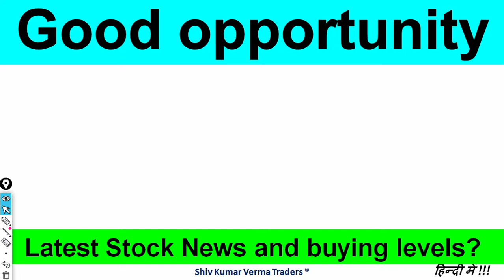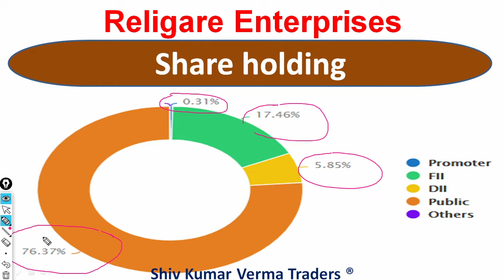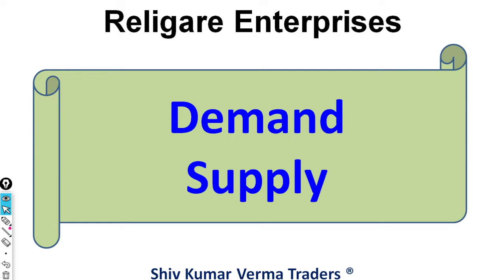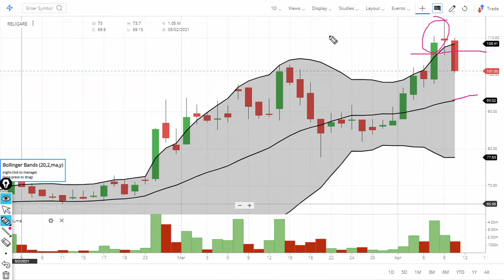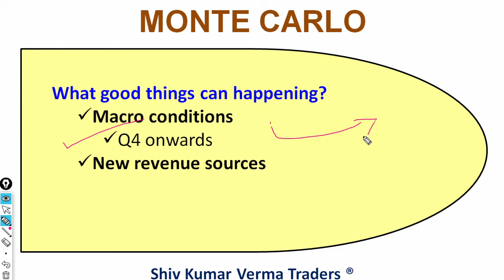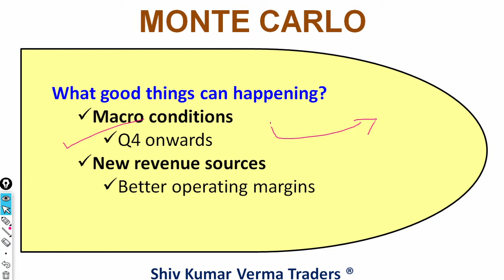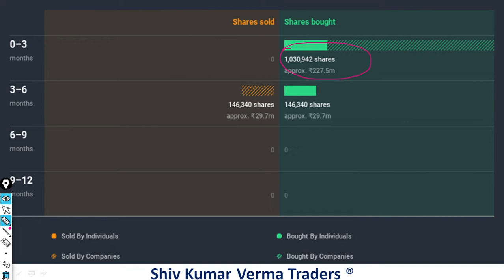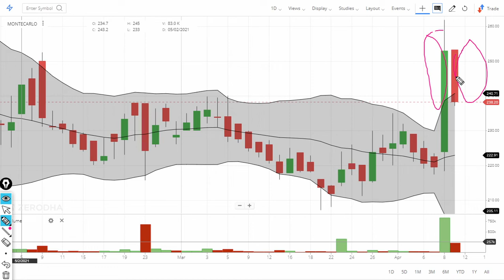Why Religare Enterprises Share price is falling today? Latest News Monte Carlo Stock being down!!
0:02 Introduction about the company
In this video we will learn about Why Religare Enterprises Share price is falling today? Latest News  Monte Carlo Stock being down!!
Why ReligareEnterprises Share price is falling today? Latest News MonteCarlo Stock being down!!
7. How to earn daily Rs. 2000 risk free by Option selling (PUT & CALL option writing)
01:06 - Fundamentals of the stock
03:06 - Technicals Analysis of the stock
a) Long Term Investors, they will learn about - Investments ideas India, Why its share price is going up down? Breaking News India Stock Market. PennyStocksIndia, DayTrading India, Stock market Beginners India,
06:06 - Our Recomendation

People also ask
Who is owner of Religare?

Is Religare Indian company?

Why religare changed its name?

How can I get franchise of Religare?

Feedback

Religare Enterprises Ltd. - Moneycontrol › finance-investments
Religare Enterp Share Price, Religare Enterp Stock Price, Religare Enterprises Ltd. Stock/Share prices, Religare Enterprises Ltd. Live BSE/NSE, F&O Quote of ...
Moving Averages: Bullish
Technical Indicators: Bullish
Moving Averages Crossovers: Neutral

Religare Enterprises Ltd. - The Economic Times › stocks › compa...
Religare share price live updates on The Economic Times. Check out why Religare share price is up today. Get detailed Religare stock price news and analysis, ...

Religare Enterprises Limited (REL) is the holding company for one of India's leading diversified financial services groups, headquartered in New Delhi, India.
Industry: Financial services
Net income: ₹−932 crore (US$−130 million) ...
Services: SME finance; NBFC; Retail Broking; ...‎
Traded as: NSE: RELIGARE; ‎BSE‎: 532915‎

Monte Carlo is India's leading brand for clothing offers online shopping for men & women. Buy jackets, sweaters, coats, sweatshirts, t shirts, jeans, tops, trousers, ...
‎Men · ‎T-Shirts · ‎Women · ‎Jackets
People also ask
Which country is Monte Carlo in?

Is Monte Carlo Indian brand?

Why is Monte Carlo famous?

What is a Monte Carlo in Australia?

Feedback

Monte Carlo - Wikipedia › wiki › Monte_Carlo
Monte Carlo encompassed the existing neighborhoods of La Rousse/Saint Roman, Larvotto/Bas Moulins, and Saint Michel. The municipalities merged in 1917, ...
Country: Monaco
Postcode: 98000
‎Monte Carlo · ‎Monte Carlo method · ‎Monte Carlo Casino · ‎Radio Monte Carlo

07:00 Conclusion

Yours
At YouTube Channel share Latest News Trader
ShivKumar VermaTraders